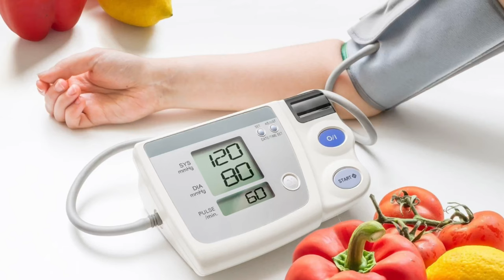اطعمه ترفع ضغط الدم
يمكنك الاشتراك فى مجموعه الواتس اب على هذا الرابط

هتتعرف فى الفيديو دة على اطعمه غير مناسبه لمرضى الضغط | دكتور طارق تركى - الواتس اب

»»»»  نتمنى دعمكم للقناه
 Support us :
 دعم القناة ماديا على باتريون

»»»»  تابعنا على جميع مواقعنا الاجتماعية
كلمات البحث :
الاطعمه الغير مناسبه لمرضى